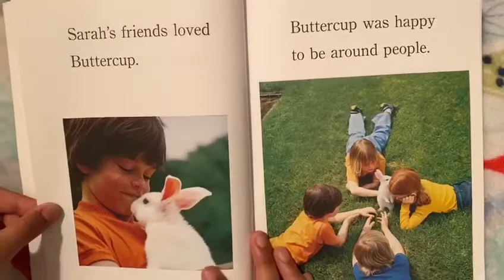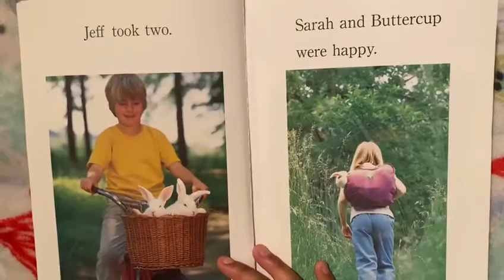Kid’s book reading: The little book reading by Judy Dunn